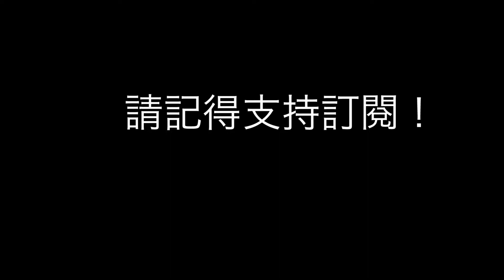《致命24小時》影評：葉念琛重拍舊片誠意欠奉, 選角失敗湯怡擔正事倍功半 - 影訊 (第71集)